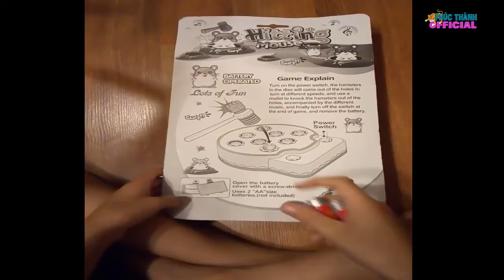REVIEW TRÒ CHƠI ĐẬP CHUỘT CỰC VUI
➥TÁC GIẢ: AN PHÚC-AN PHÚ
➥CHỦ ĐỀ: ĐỜI SỐNG.
➥THỰC HIỆN AUDIO: PHÚC THÀNH.
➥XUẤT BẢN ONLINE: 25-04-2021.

Cám ơn bạn đã xem Video trên kênh "Phúc Thành OFFICIAL".
Cảm ơn các bạn nhiều nhiều đã luôn ủng hộ kênh trong thời gian qua!